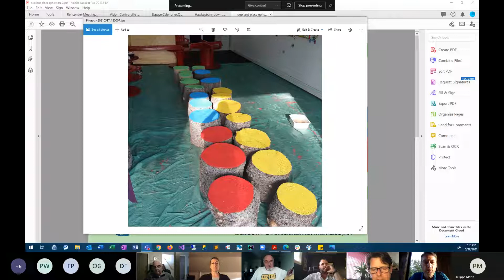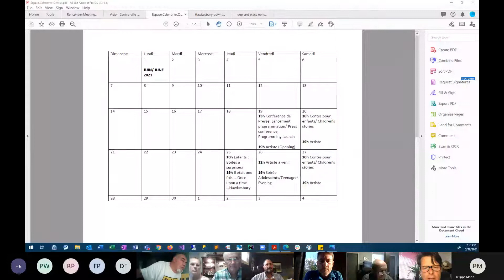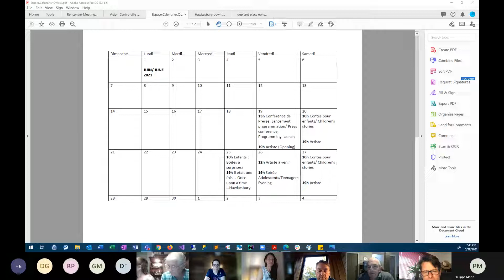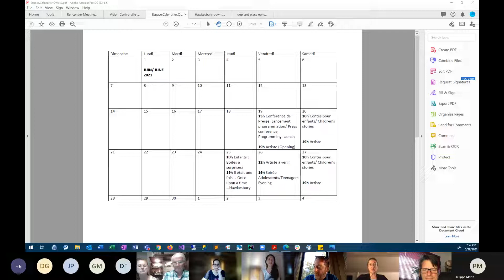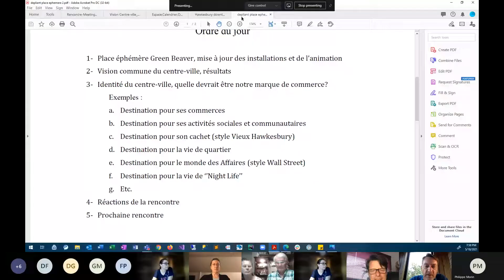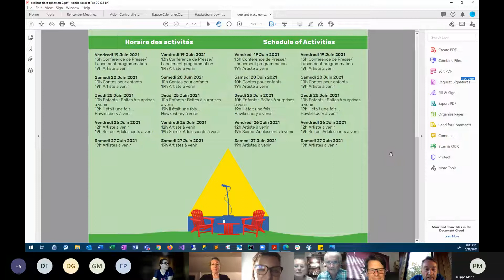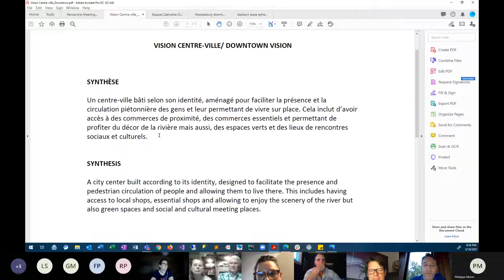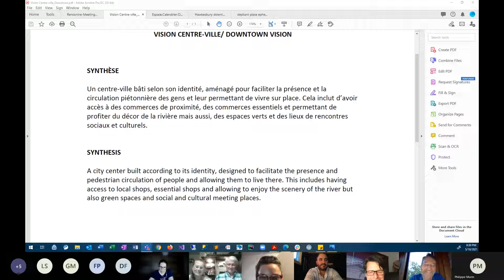MicrosoftTeamsRecording18MAY2021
Video Recording of the last community meeting concerning the development of Hawkesbury's downtown core.  All are welcome to participate